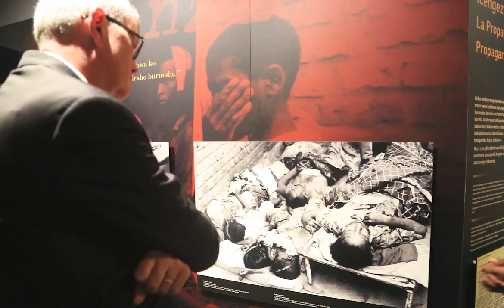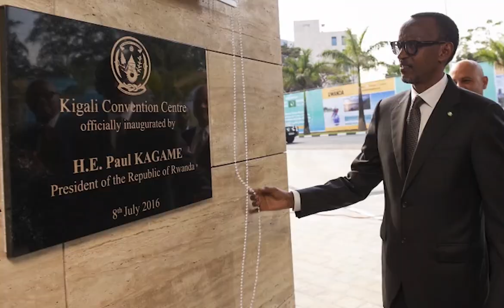WHAT FOREIGNERS SHOULD KNOW ABOUT THIS COUNTRY